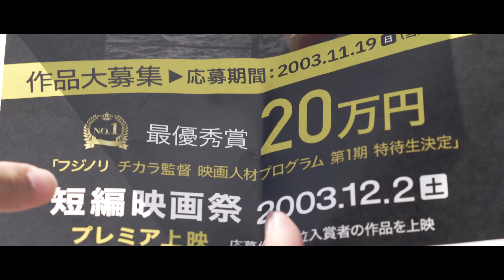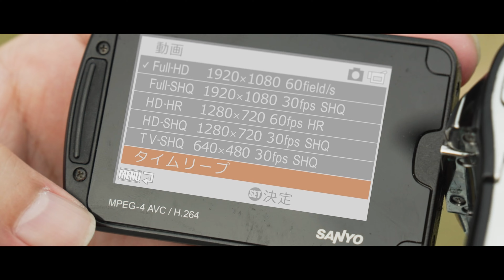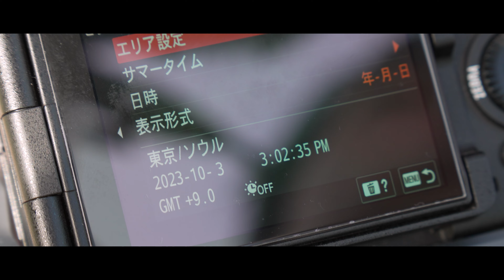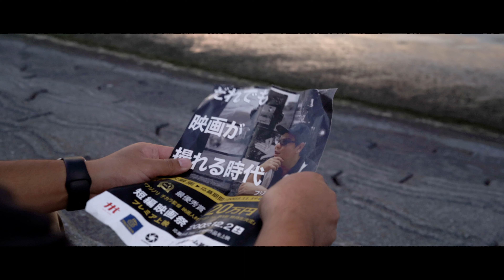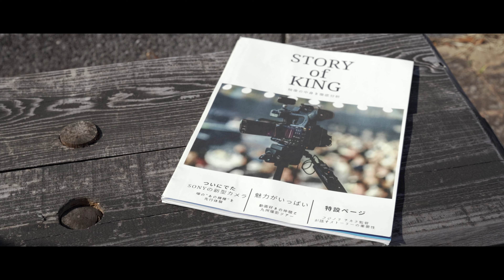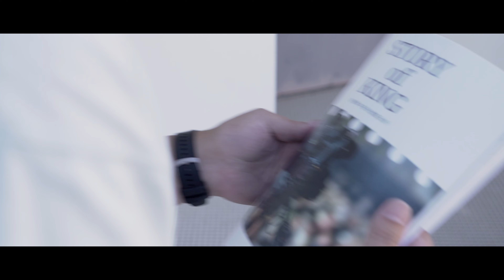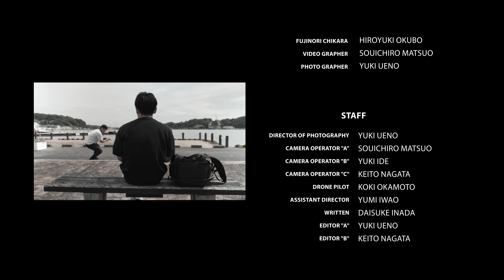【DSFF発表作品】『STORY of KING』 Presents by Douga no Chikara Team Kyusyu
動画のチカラ短編映画祭で公開されたショートフィルムになります。
動画のチカラ短編映画祭（DSFF）での発表作品。『未来』をテーマにTeam九州のメンバーでショートフィルム制作に取り組みました。

憧れのフジノリチカラ監督に憧れを持つ2人が選ぶそれぞれの未来とは？

企画が立ち上がったのは2023年の７月。
先日の上映会を経て、やっと公開することができます。
今回、自主制作映画という形ですが映画を作るということに触れることが出来たことに感謝いっぱいです。
ストーリー、画角、カラー、音、迷演技？など随所にこだわりを持って制作しました。

■お仕事・プロモーション・コラボのご用命は下記よりメールお願い致します。

■ MY CAMERA
BMPCC6K
Nikon　Z7ⅱ
Nikon　Z6

■ MY LENSES
NIKKOR Z 24-70mm f/2.8 S
NIKKOR Z 70-200mm f/2.8 S
NIKKOR Z 24mm f/1.8 S
NIKKOR Z 50mm f/1.8 S
NIKKOR Z 24-70mm f/4 S
NIKKOR Z 14-30mm f/4 S
NIKKOR 70-300mm 4.5-5.6G
NIKKOR Z MC105mm f/2.8
SAMYANG　MF 14mm f2.8
SIGMA　16-35ｍｍ　ｆ1.8
SIGIMA　24-105ｍｍ　f4
Tokina　atx-i 11-16mm F2.8

■ MY DRONE
DJI MAVIC MINI2

■ Gimbal
DJI RONIN-S
DJI Osmo Mobile 3
FeiyuTech G5